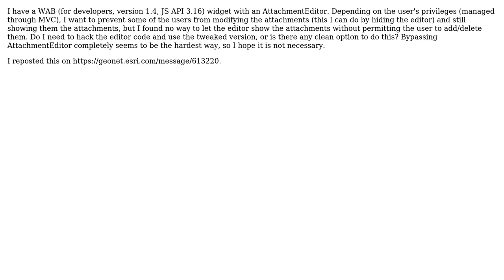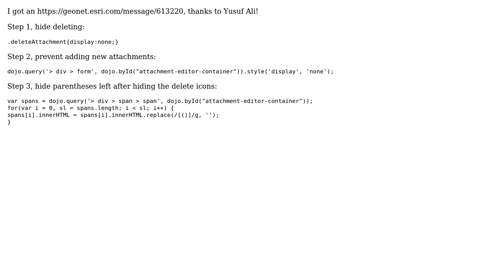GIS: How to prevent adding/editing with AttachmentEditor?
With thanks & praise to God, and with thanks to the many people who have made this project possible! You are responsible for your own actions.